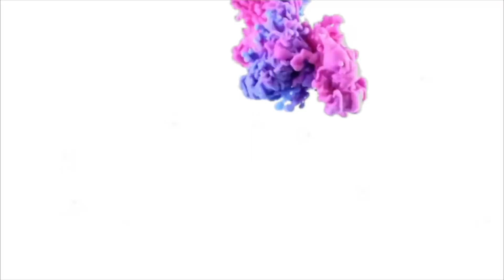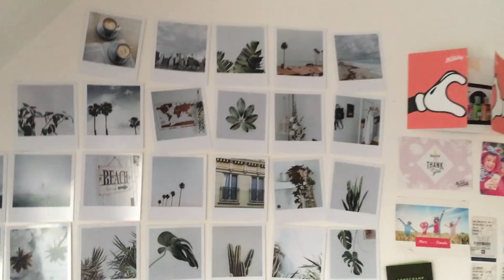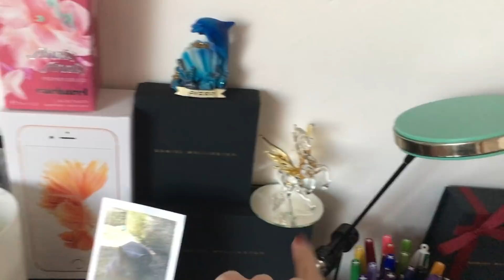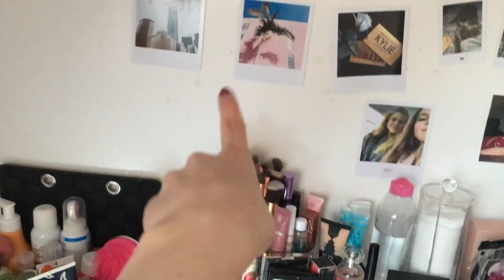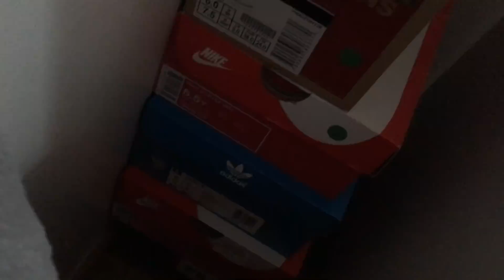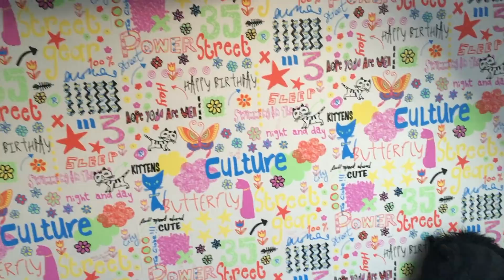ROOM TOUR 2K18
Bonswar !

J'espere que tu as aimé cette nouvelle vidéo que tu t'es abonné que tu l'as liké et que tu as commenté pour me dire ce que tu en as pensé c'est hyper important

J'espere que tu vas bien en tous cas

Déroule tous ça

Donc mes réseaux comme promis ;)

MON MUSICAL.LY : leaayt (actif)
MON INSTAGRAM : leaaytbb (actif)
MON SNAPCHAT : lytb92 (peu actif)
MON TWITTER : leaaytbb (peu actif)

Gros bisous mes loves  à la prochaine !
BYEEEEEEEEEEEEEEEE
merci de me rendre heureuse chaque jours de mavie